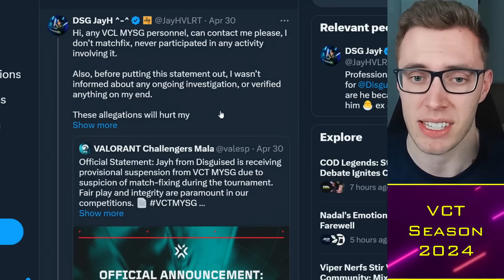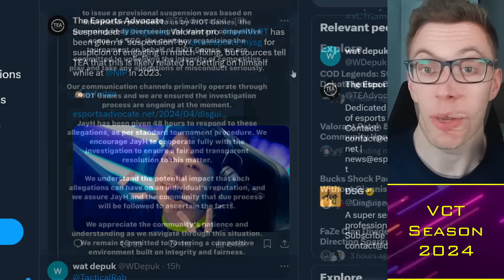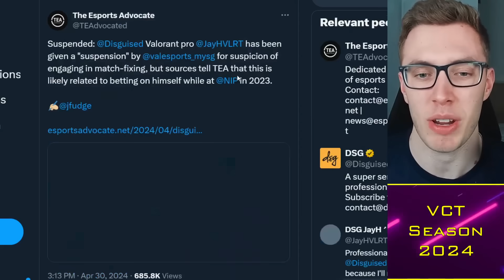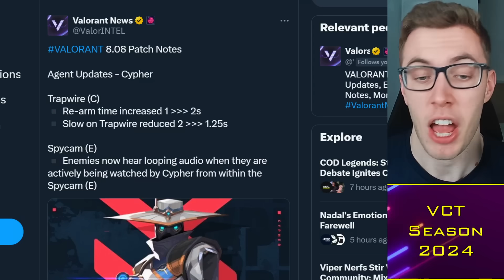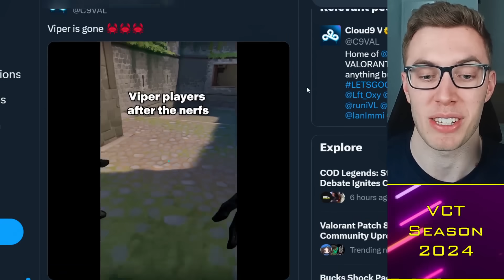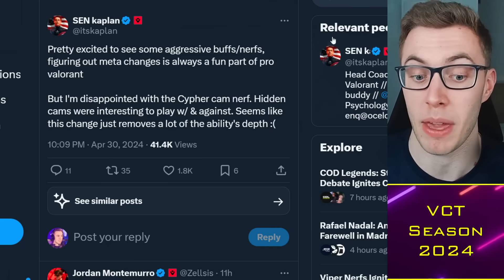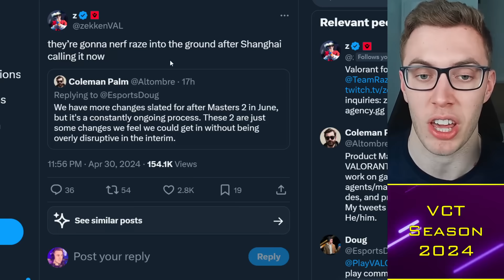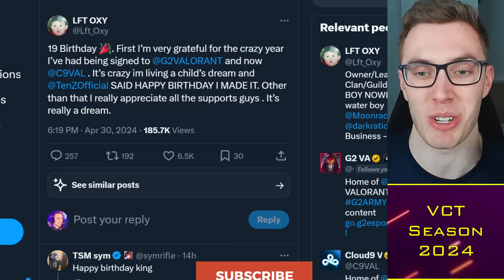Pros REACT to Viper Nerf DRAMA: Riot Games Clueless?! 😤 VCT News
Timestamps:
00:00 Alright guys
00:30 Matchfixing
05:00 Viper Nerfs
09:30 Map Pool

TacticalRab, Pros REACT to Viper Nerf DRAMA: Riot Games Clueless?! 😤 VCT News